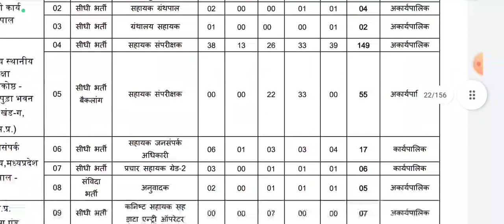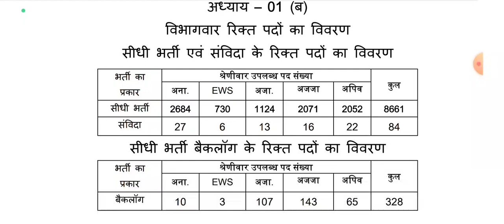ek bar punah patwari pad sankhya mein ki gayi braddhi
एक बार पुनः पटवारी पद संख्या मे की गई बृद्धि ।